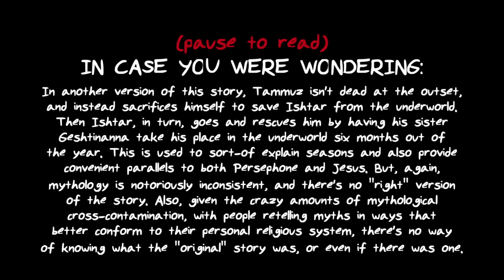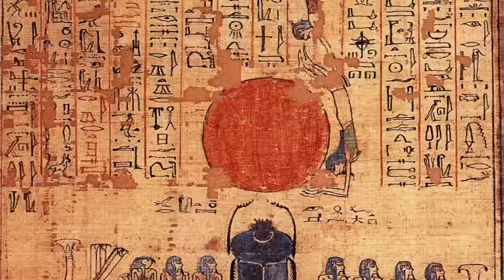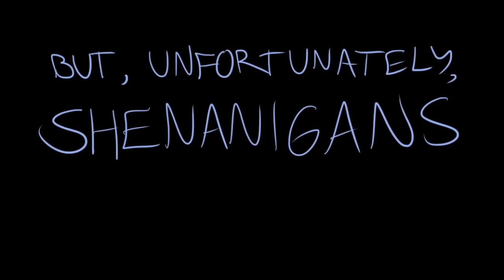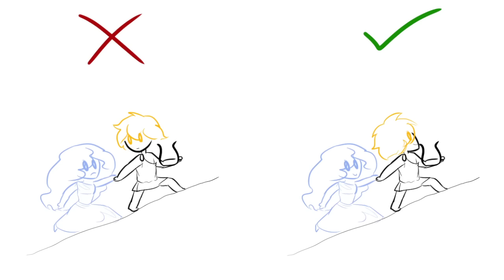Legends Summarized: Underworld Myths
Ah, yes. Death. The great equalizer. The great unknown. The great premise for the ULTIMATE RESCUE STORY!

This is kind of a mythological variety pack, drawing on different cultures telling similar stories. I might be doing more of these later. Turns out recurring tropes in mythology are as crazy-common as they are in history! If you have a specific mythic archetype you want me to cover in a future video, don't hesitate drop me a comment.

Myth 1: 0:47
Myth 2: 3:04
Myth 3: 4:46
Myths 4 and 5: 5:46

SIDE NOTE: I know that "queer" is sometimes used as a slur. Bear in mind, it's also being reclaimed by the greater LGBTQIA+ community. I'm using it as the latter; a blanket term for a community. Feel free to be offended, but know that no offense was intended.

Hey, that rhymed!